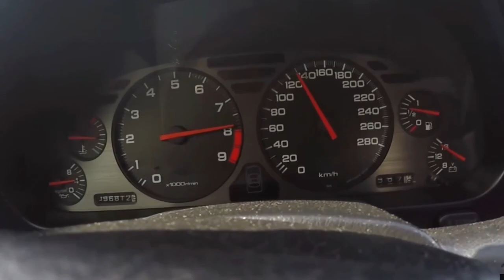SUPREENDI SUBSCRITOR no seu ANIVERSÁRIO. Fomos para a Pista de Saxo Cup!!!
Patrocinador do Cup e sem ele nada disto era possível... Deixem o vosso like na pagina da CP Automotive